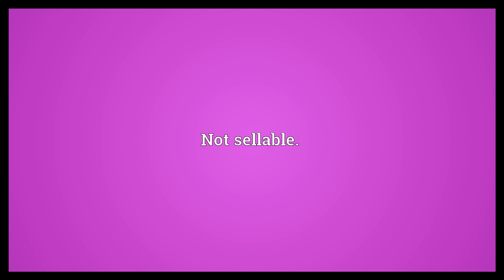Unsaleable Meaning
Video shows what unsaleable means. Not sellable..  Unsaleable Meaning. How to pronounce, definition audio dictionary. How to say unsaleable. Powered by MaryTTS, Wiktionary